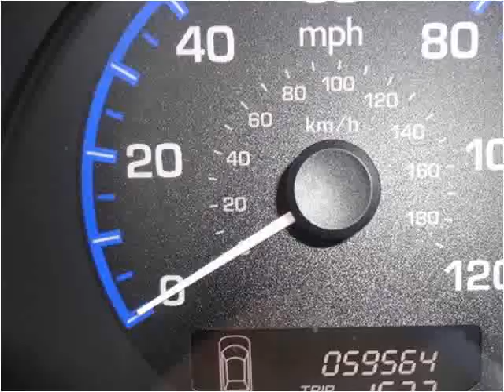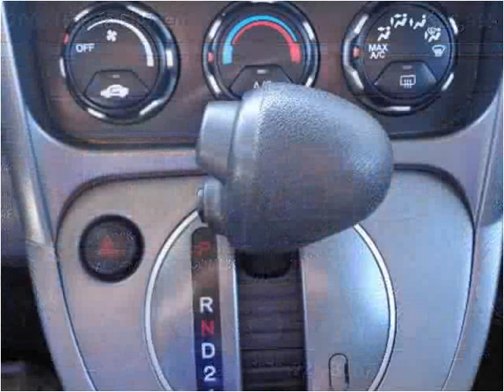2008 Honda Element Used Cars Mill Hall PA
This 2008 Honda Element is available from Miller Brothers Auto Sales.